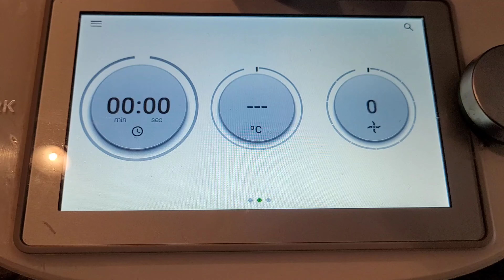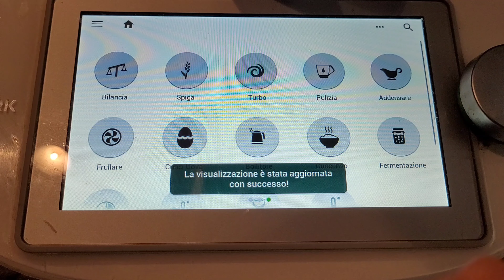Come modificare l'interfaccia Bimby TM6 a proprio piacimento!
Stufi di dover cercare le funzioni su Bimby TM6? Ecco un semplice video tutorial dove facciamo vedere come modificare l'interfaccia del vostro Bimby!
in pochi semplici passaggi potrete ordinare le finzioni a vostro gradimento e non solo!
Potrete anche nascondere le funzioni inutilizzate!